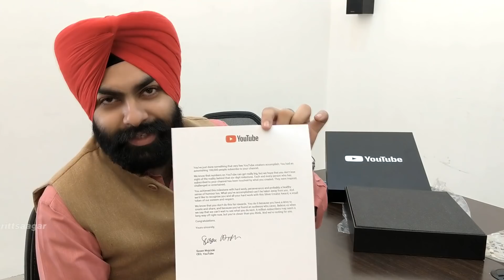YouTube Sent Us A Black Box - Whats Inside It !!! Let's Unveil The YouTube Box - Amritt Saagar